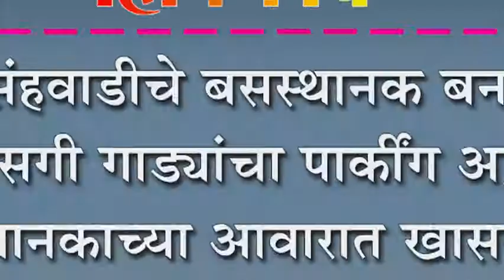नृसिंहवाडीचे बसस्थानक बनले खासगी गाड्यांचा पार्कींग अड्डा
नृसिंहवाडीचे बसस्थानक बनले खासगी गाड्यांचा पार्कींग अड्डा : स्थानकाच्या आवारात खासगी गाड्यांची भाऊ गर्दी